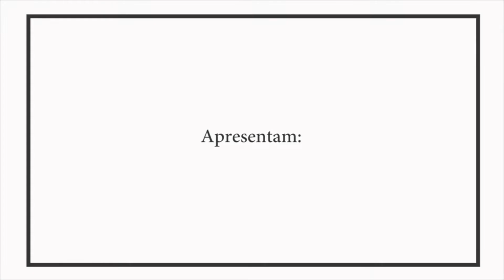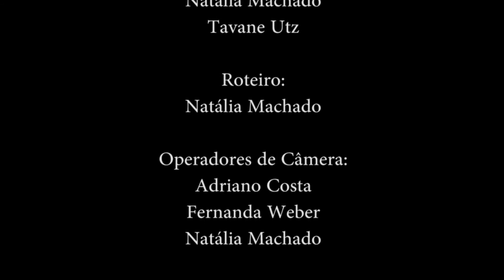Teaser - Técnicas de Cortes de Legumes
Este é um teaser do vídeo "Técnicas de Cortes de Legumes", produzido pelos alunos do curso de Produção Multimídia, da Faculdade Senac Porto Alegre.